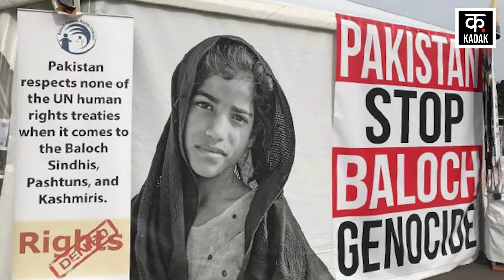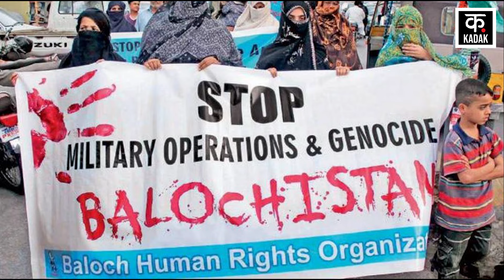Balochistan ने मांगी India की मदद, Pakistan के अत्याचार से तंग आए बलूच लोग! | Hindi News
On one hand, India's neighboring country Pakistan is busy opposing India. At the same time, Balochistan Liberation Front, the largest rebel group of Baloch in Pakistan, has sought India's help. Balochistan Liberation Front has sought support from India for independence. BLF leader Allah Nazar Baloch, who has taken refuge in Iran, has given a statement on this. 'We appeal to Iran, Afghanistan, India, Saudi Arabia's Crown Prince Mohammed bin Salman and the President of the UAE to support the independence of Balochistan from Pakistan.

जहां एक ओर भारत का पड़ोसी देश पाकिस्तान भारत का विरोध करने में जुटा है. वहीं पाकिस्तान के बलूचों के सबसे बड़े विद्रोही समूह बलूचिस्तान लिबरेशन फ्रंट ने भारत की मदद मांगी है. बलूचिस्तान लिबरेशन फ्रंट ने आजादी के लिए भारत से समर्थन की मांग की है. ईरान में शरण लेने वाले बीएलएफ के नेता अल्लाह नजर बलूच ने इस पर बयान दिया है. 'हम ईरान, अफगानिस्तान, भारत, सऊदी अरब के क्राउन प्रिंस मोहम्मद बिन सलमान और यूएई के राष्ट्रपति से पाकिस्तान से बलूचिस्तान की आजादी का समर्थन करने की अपील करते हैं'.